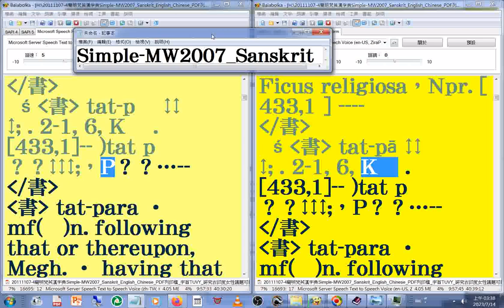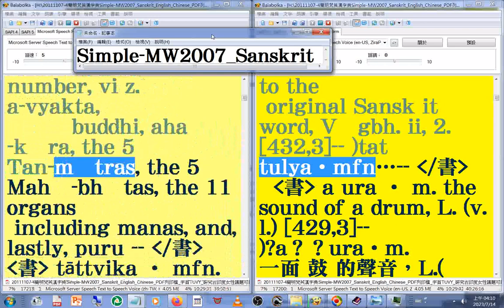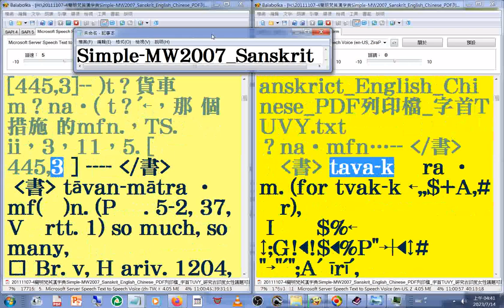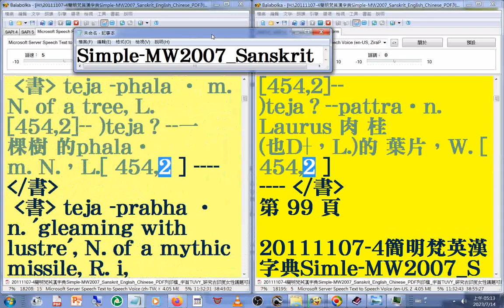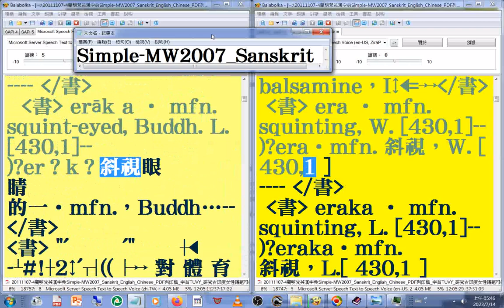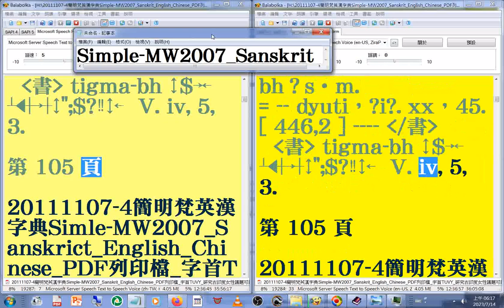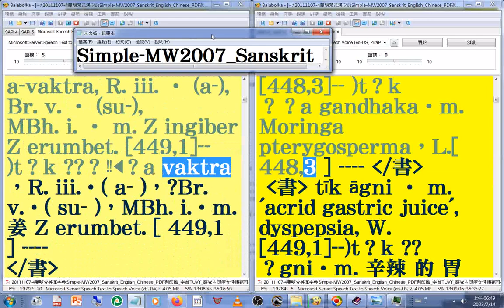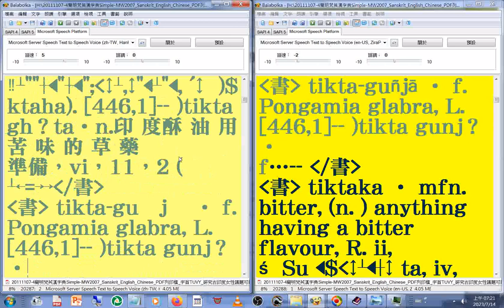有聲書 136(135-136)美語發音 (轉寫符號字朗讀時會消失)20111107-4簡明梵英漢字典)朗讀p.39-111字首TUVY(ta...ti)...-MW2007_Sanskrit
_English_Chinese.wmv